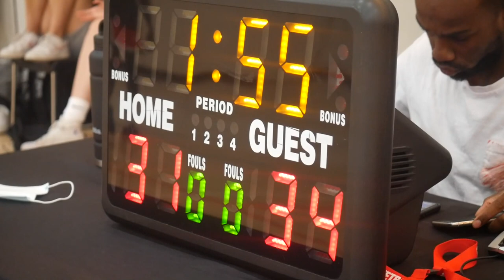2022 Vancouver Fall Comp - Church Of Buckets vs Tuff Crowd - Roundball BC Mens Basketball League